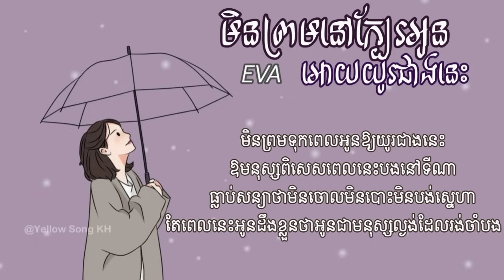មិនព្រមនៅក្បែរអូនឱ្យយូរជាងនេះ - EVA (LYRIC VIDEO)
min prom nv kbe oun oy jeang nis by EVA

・រាល់វីដេអូយើងធ្វើដើម្បីចែករំលែក សូមអធ្យាស្រ័យចំពោះការធ្វើទៅប៉ះពាល់កម្មសិទ្ធរបស់ម្ចាស់បទ ឬម្ចាស់ផលិតកម្ម មានបញ្ហាឬចង់ឱ្យពួកយើងលុបវីដេអូចេញអាច comment ខាងក្រោមបាន។

NOTE: វីដេអូចម្រៀងនេះខ្ញុំធ្វើនិងកែសម្រួលក្នុងកម្មវិធីទូរស័ព្ទដៃឆ្លាតវៃ Inshot ក្នុងកម្រិតរូបភាពមិនអន់ពេកទេគឺ 720p ។ ខ្ញុំសង្ឃឹមបងប្អូនទាំងអស់គ្នាពេញចិត្តនិងចូលចិត្តនូវការធ្វើវីដេអូខ្មែរឬក៏ វីដេអូចម្រៀងបរទេស ។ ខ្ញុំធ្វើវីដេអូចម្រៀងទាំងនេះគ្រាន់តែចង់ចែករំលែកនូវបទចម្រៀងពីរោះៗ សម្រាប់បងប្អូនកែកម្សាន្តនៅពេលអផ្សុក ពេលសម្រាកពីការងារ ពេលសម្រាកពីការហត់នឿយផ្សេងៗ ឬបងប្អូនដែលនិយមស្តាប់ចម្រៀងឬក៏ច្រៀងតាមជាដើម ។

      សូមនៅផ្ទះ 🏠 គោរពវិធានការ ៣កុំ ៣ការពារ និង ២ចូលរួម ។
 សូមអរគុណសម្រាប់ការគាំទ្រខ្ញុំបាទក្នុងលើកស្ទួយវិស័យចម្រៀងខ្មែរ ។